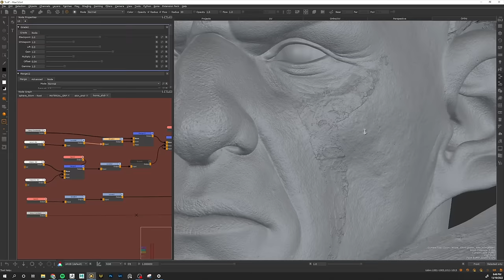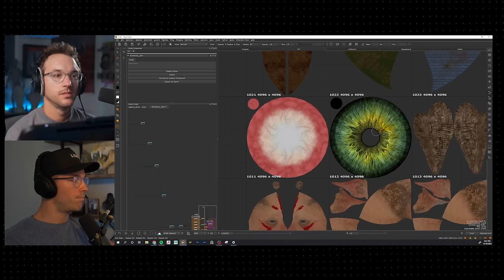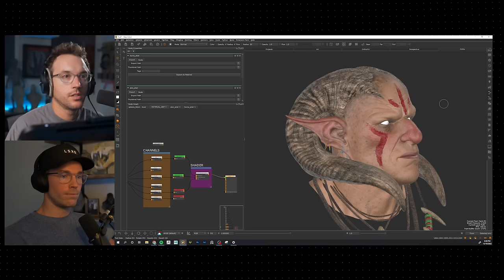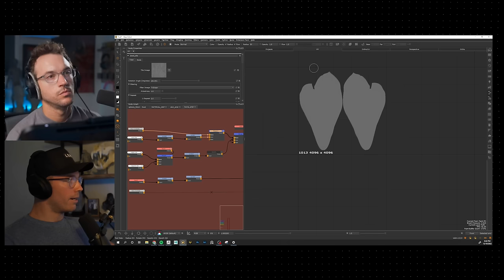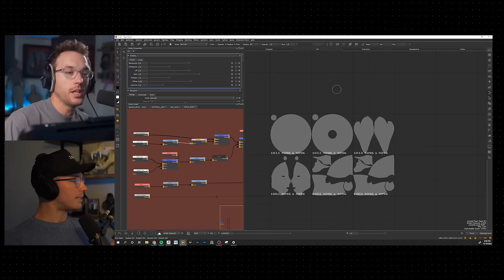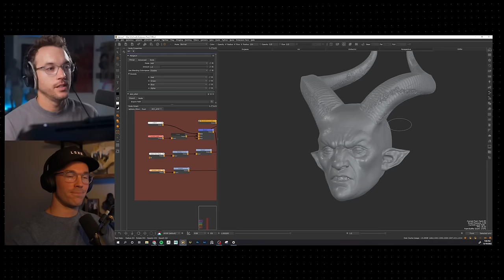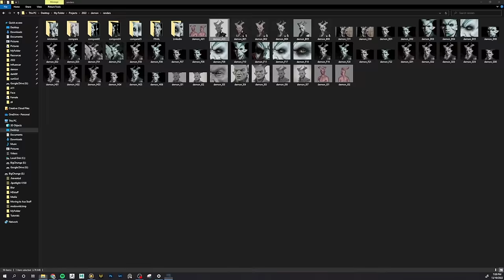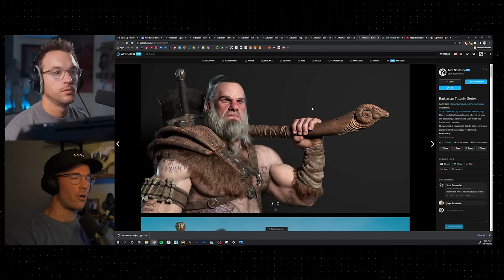The Key to INSANELY DETAILED TEXTURES | Pixel Peeping Tom Newbury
CONNECT